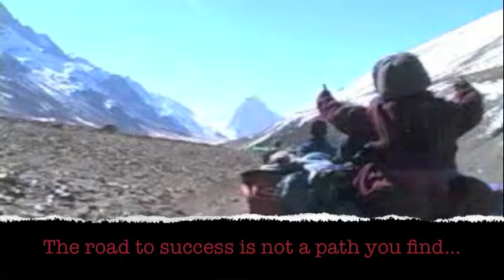Upland Terrrace: Blazing a Trail in Education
We come from all walks of life.  Congratulations Upland Terrace for winning a national Blue Ribbon Award.